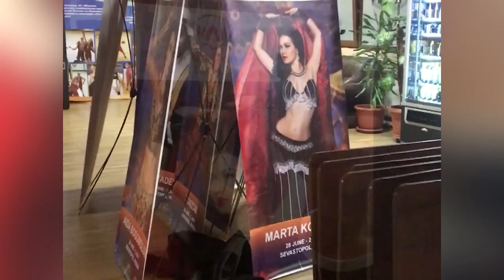BELLYDANCE DRIVE 2017! //VLOG festival. Part 1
This VLOG about my Bellydance Drive festival, part 1.
Festival based in Sevastopol, Crimea.
Organizer me :)
Welcome for next year - 20-24 june 2018!